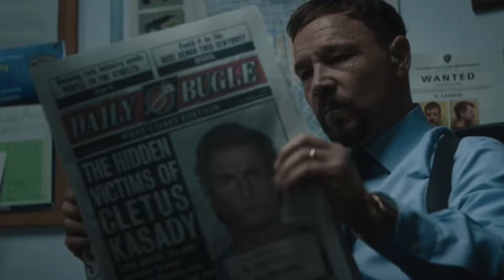Crítica | Hierve (Boiling Point): Stephen Graham ¡IMPRESIONANTE!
Toca hablar de lo nuevo de @enfilmin con Stephen Graham como protagonista, una película de 92 minutos de duración grabada en un plano secuencia. Se estrena el 29 de diciembre y te la recomendamos.
¡Dentro review!

Crítica y edición: Verónica Dávila
Moobys.es